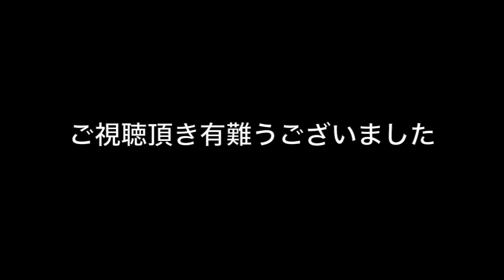【不況を乗り切るための心得】スピリットガイドからメッセージを受け取るリーディング-ミディアムヒーラーKeiko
ミディアムヒーラーのKeikoさんがスピリットガイドからメッセージを受け取ります。

不況を乗り切るための心得
選ぶアイテムをガイドに訪ねてみてくださいね♪

ミディアムヒーラーKeiko
感受性が強く、人の感情や考えていることに敏感な子供時代を過ごす中、貧困、親の暴力、母親の蒸発や同級生からのイジメなど、過酷な環境の中で育ち、いつも空を見上げては『還る場所がある』と常に目に見えない世界や存在を感じていた。
33歳で重度の鬱病を発症し、幼少期に受けた虐待の記憶のフィードバックに苦しむ。
マインドパワーの力を修得後にわずか数カ月で鬱から脱し、経験による独自の研究を重ねながらヒーリングスタイルを確立させていく。
数年後、後に義母となる霊能者三井静子の指導の元で修行したことをきっかけに霊媒能力が開花する。
シャーマンや巫女など輪廻転生の中で常に神事をしてきた過去生の記憶が蘇り、神降ろしを主体に降霊術による口寄せで神々の言葉を伝える傍ら、除霊や浄霊など数多くの魂を救済する。
大阪、東京の有名占い館では人気占い師として名を連ね、過去5年間で延べ1万人近いセッション数を経験する。
現在は東京と大阪で個人セッションやサイキックミディアムヒーラーの養成に精力的な活動を展開している。